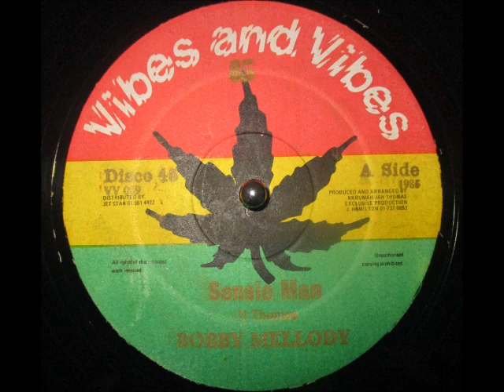Bobby Melody - Sensi Man